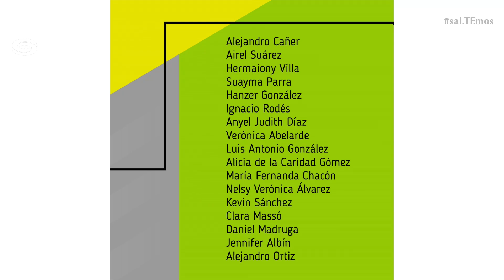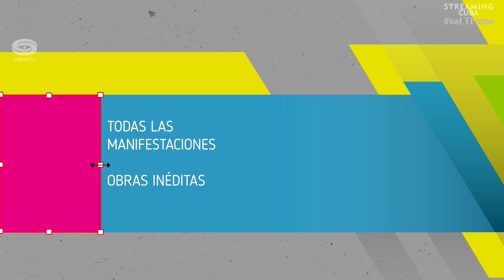Galería Galiano abre sus puertas a la Muestra Concurso POST-IT 16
Hoy en el Streaming Cuba, desde el Estudio Multimedial CREAR TV del Ministerio de Cultura de Cuba, recibimos a Marialis Martínez Juvier (Comunicadora de Galería Collage Habana del Fondo Cubano de Bienes Culturales) conversando sobre la muestra concurso que inaugurará la Galería Galiano en su oncena edición de Post-it, concurso de Arte Cubano Contemporáneo.

Presentadora: Nika Yero Acosta